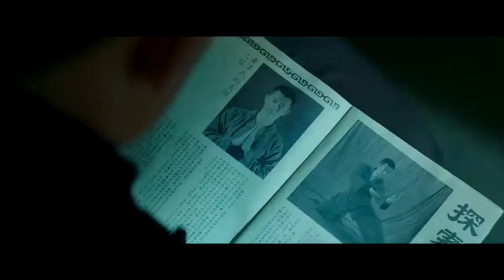الفيلم BIRTH OF THE DRAGON في أسفل الوصف. 2016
نبذة بسيطة عن الفيلم قبل المشاهدة:-

يقوم الفيلم على خلفية مدينة (سان فرانسيسكو) في الستينات ، حيث يُعَد ميلاد التنين نظرة عصرية لكلاسيكيات أفلام النجم الكبير (بروس لي) ، والتي عرفه الجمهور بها  حيث استمد النجم الراحل إلهامه من المواجهة الملحمية بينه - حين كان نجماً صاعداً - وبين سيد لعبة الكونج فو (وونج جاك مان) : فأنجبت معركتها سوياً أسطورة مثل بروس لي.

أسم الفيلم: BIRTH OF THE DRAGON

نوع الفيلم: أكشن سيرة ذاتية - دراما

تقييم الفيلم: 8.7 من 10

بإمكانكم الإطلاع على قناتنا الأساسية والإنضمام إلى منصة التليجرام.

لاتنسونا من الدعم الإشتراك ولايك.

مشاهدة ممتعة.